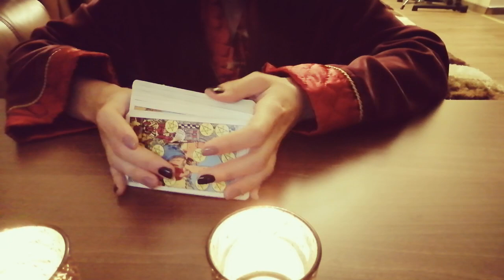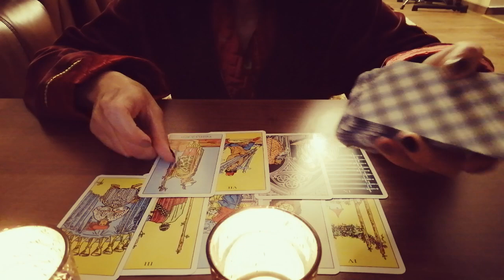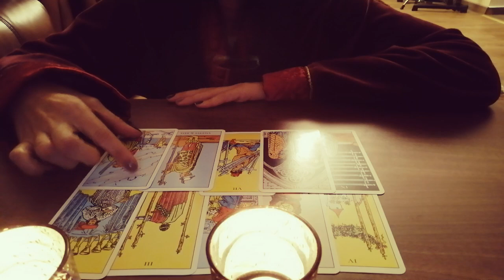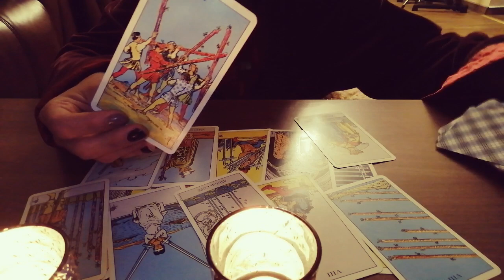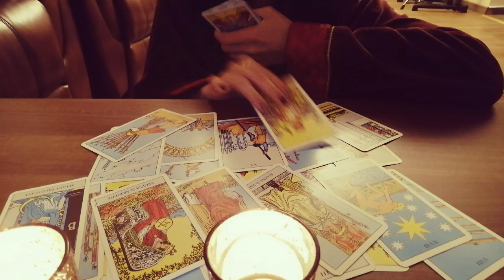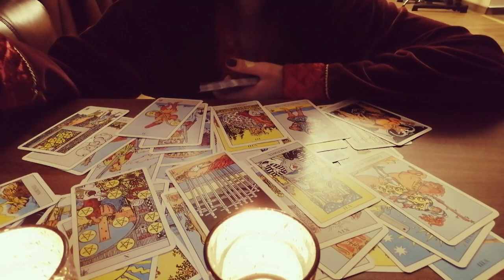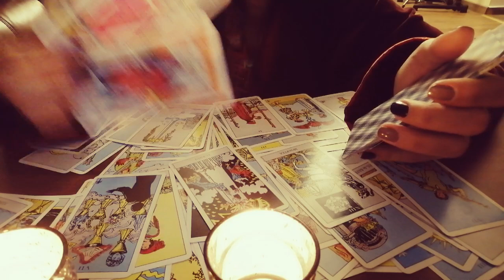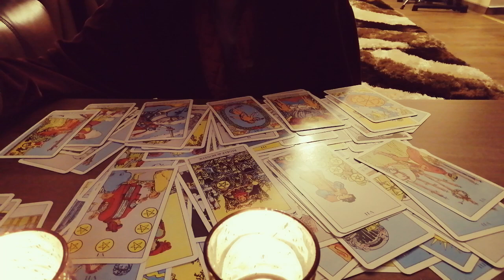Scorpion 1-16 aprilie 2021!Revine cineva din trecut! Dar.. Fără succes 🌬️⚠️